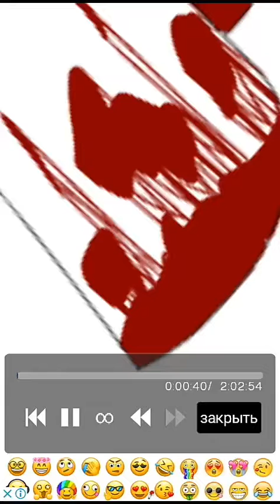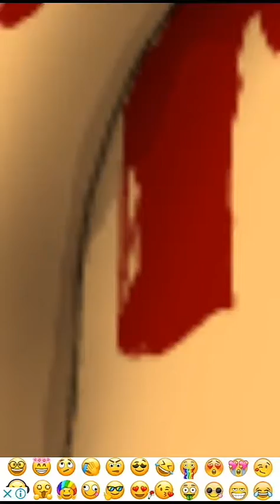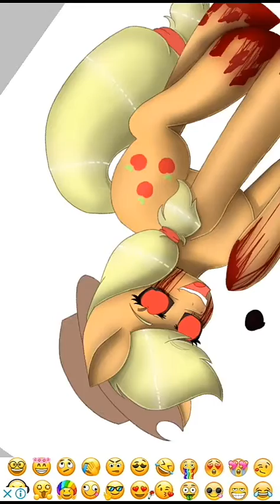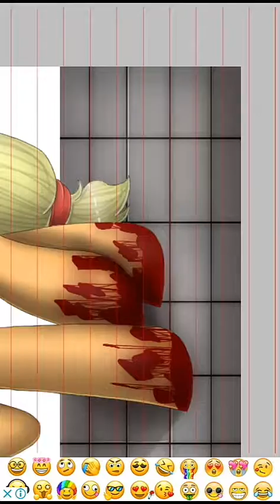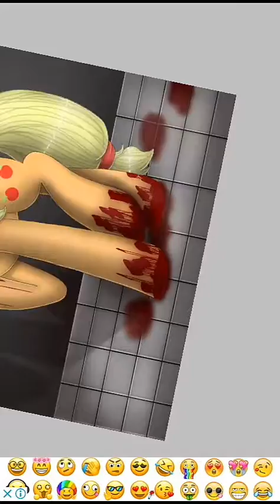Apple Jack exe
Эй я ещё не здохала 😃